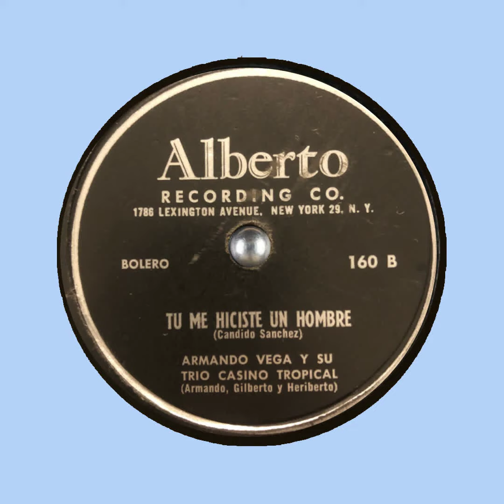TU ME HICISTE UN HOMBRE Armando Vega